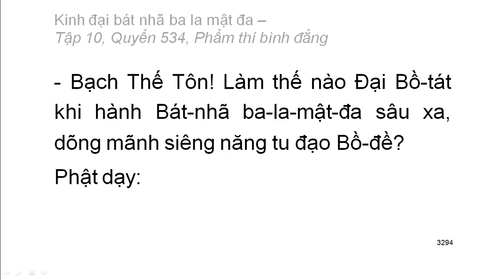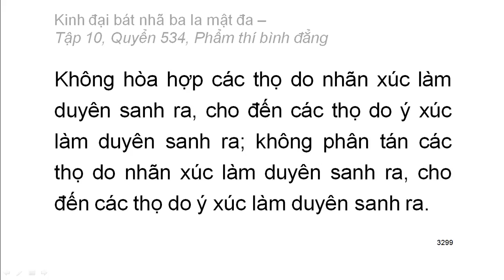600 quyển Kinh Đại Bát Nhã Ba La Mật Đa: Quyển .../600 (tiếp) (đọc lần 2) (rất hay)